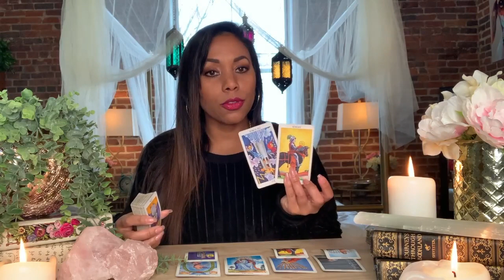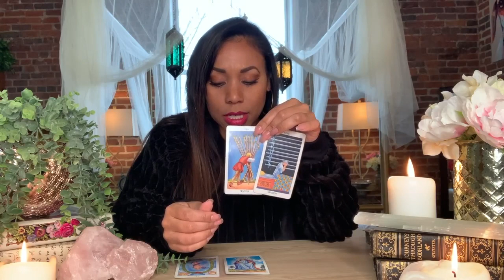Sagittarius! A Stressful Cycle is Coming to an End!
❄️☃️ December 13th - 20th Love Reading | Sagittarius ☃️❄️

More cool videos to check out!

Goddess Provisions Unboxing Videos!

📸 Instagram — @passionatehearttarot